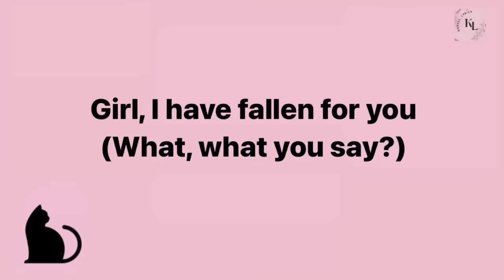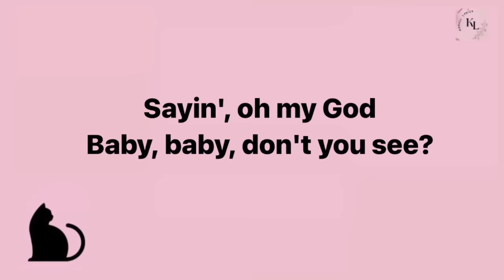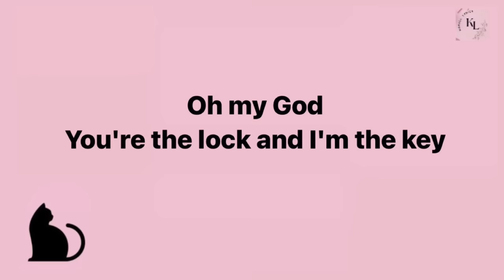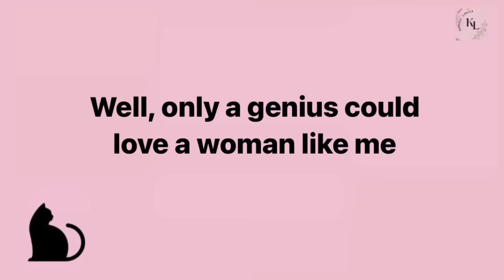LSD - Genius (Lyrics) ft. Sia, Diplo, Labrinth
Lyrics:

[Intro: Sia]
Labrinth

Do you think I'm bat-shit crazy, havin' you on my mind?

A ge-ge-ge-ge-ge-ge-genius
A ge-ge-ge-ge-ge-ge-genius
A ge-ge-ge-ge-ge-ge-genius
A ge-ge-ge-ge-ge-ge-genius

[Interlude: Diplo]
(Da-na-na)
(Da-da-da-da-da-mm-da, da-na-na)
(Da-na)
Sia

(Oh!)
You’ll be my Einstein, my Newton, my Galileo, and my Hawkings
Put your arm on my neck while I am walkin'

A ge-ge-ge-ge-ge-ge-genius
A ge-ge-ge-ge-ge-ge-genius
A ge-ge-ge-ge-ge-ge-genius
A ge-ge-ge-ge-ge-ge-genius

[Bridge: Sia with Labrinth]
(Da-na-na)
(Da-da-da-da-da-mm-da, da-na-na)
Oh my God
Dot the Is and cross the Ts
You’re the lock and I’m a key